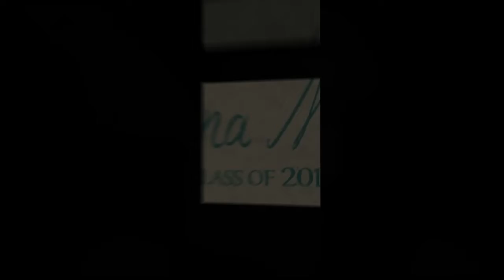Persona Model Kayla Brown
Persona Studio Proudly presents: Kayla Brow Persona Model for the class of 2012 from Rangeview High School.